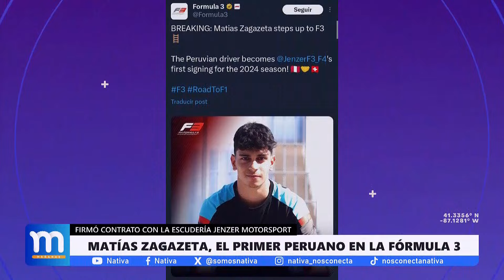🏁 Matías Zagazeta, el primer peruano en la Fórmula 3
🏁 LasMañanas, con Carlos Cornejo | Bloque deportivo con la conducción de Facundo Choque, comentarista de Nativa.
► Universitario y La Vallejo empataron en la 'Noche Poeta'.
► Comenzó la era Jorge Fossati en la Selección Peruana.